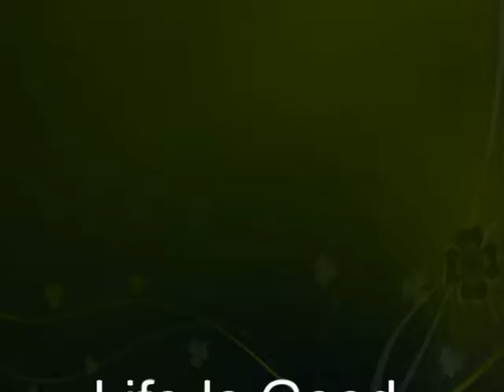SOUTHEND-BY-SEA, ENGLAND. Life Is Good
Lyrics by: Arnel Casuga
Music Engineered by: Fermin Legarrea
Created in London
Background Location: Southend-by-Sea, England